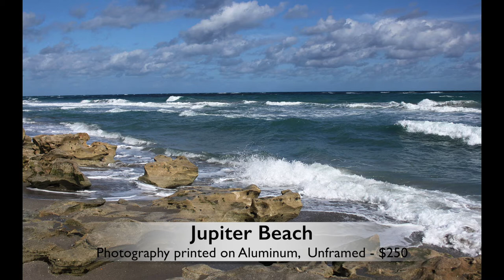MAL 18th Annual Juried Show: April 21–June 19, 2021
Sit back with a cuppa and enjoy the Mispillion Art League's current exhibit —our 18th Annual Juried Show! If you would like to purchase art from this exhibit, contact Sonja Frey at . We are not shipping artwork, so you will need to pick up your purchases at the Art League.

You can also purchase art from this exhibit as well as our Gift Shop art, on our BRAND NEW online shop We are adding new items all the time, so check back often.

We have something for everyone, starting at age 5 and up, beginners to advanced artists.

Open Tuesday–Friday 10-5 and Saturday 9-4